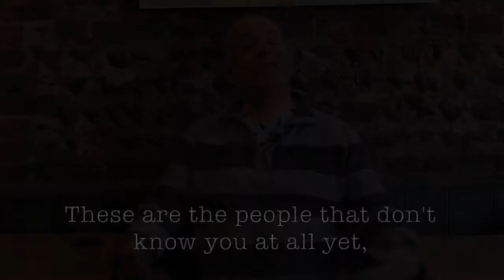How to Grow your Crowd with Measure your Marketing by numbers